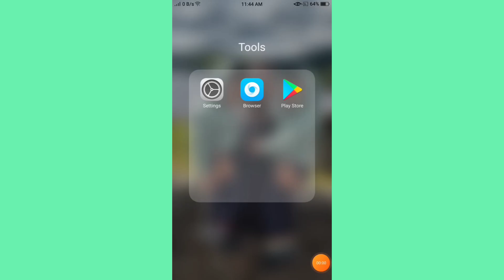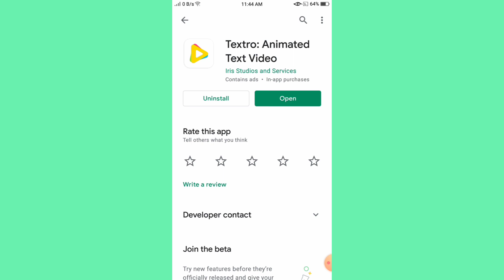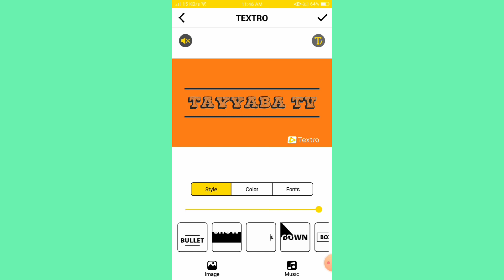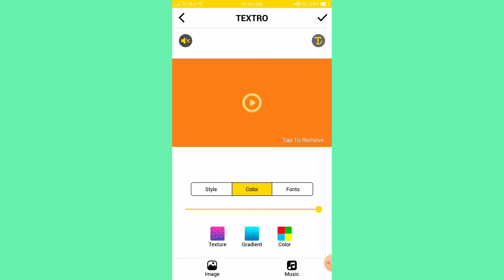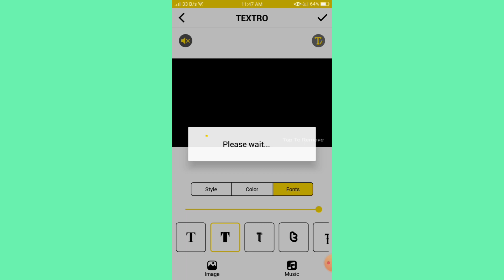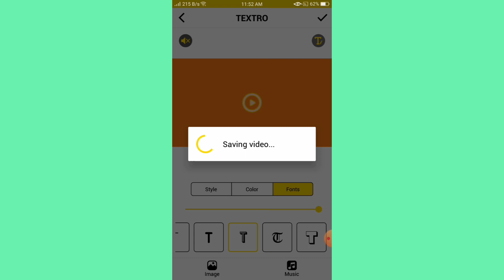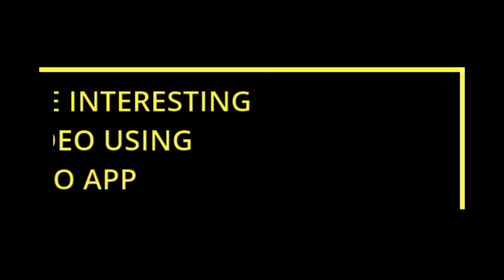How To Make An Interesting Intro Video Using Textro App | Textro App Tutorial 2021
Viewers, this video is about how to make an interesting intro video using Textro app and its Textro app tutorial 2021.